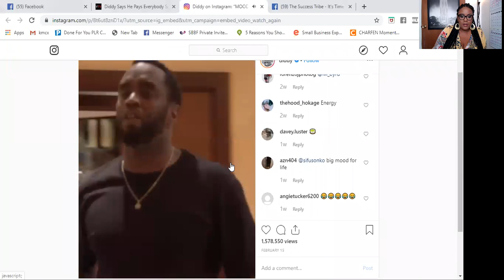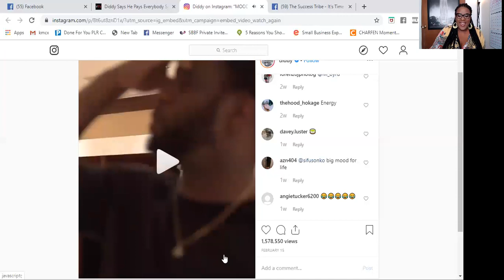Build it and they will come B*ll Sh*t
In this video I discus the most common scam going on right now on online which is called the "business coaching scam"